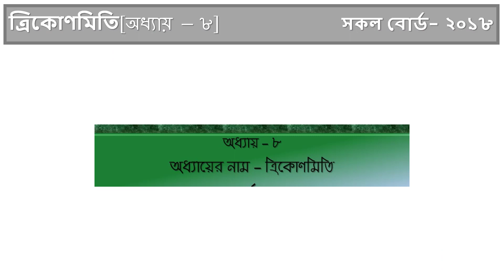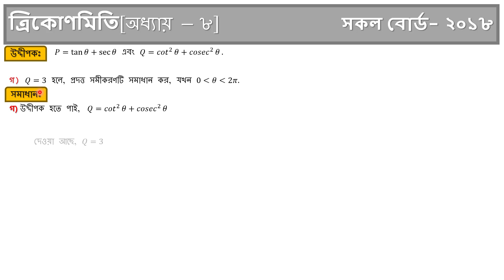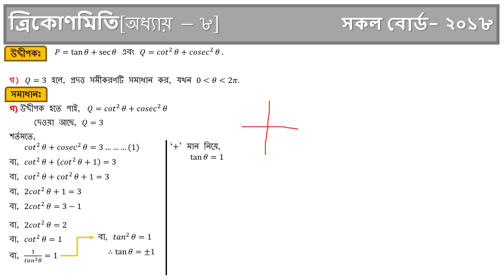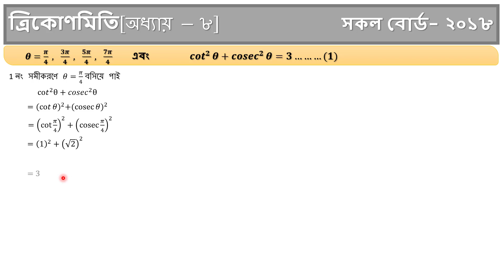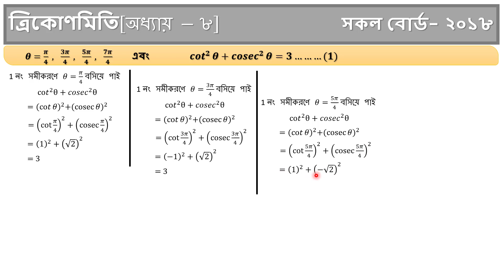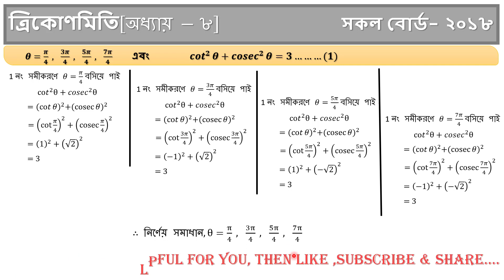SSC Board Question Solution All Board 2018 //Higher Math Chapter - 8 (ত্রিকোণমিতি)//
In this vedio I discussed about SSC Board Question Solution All Board 2017 //Higher Math Chapter - 8 (ত্রিকোণমিতি)//... Stay tuned with my channel and get all SSC Board Question Solution of 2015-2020 gradually.